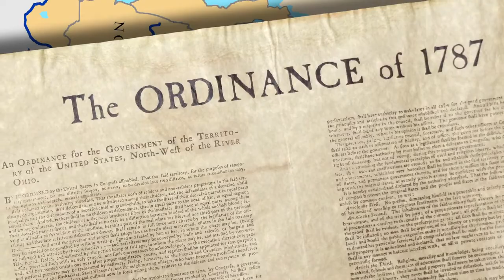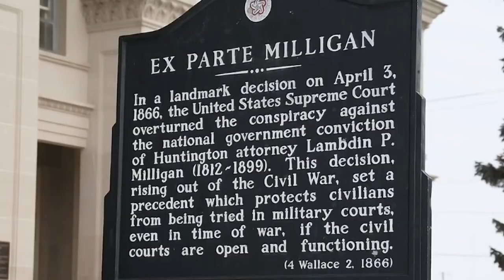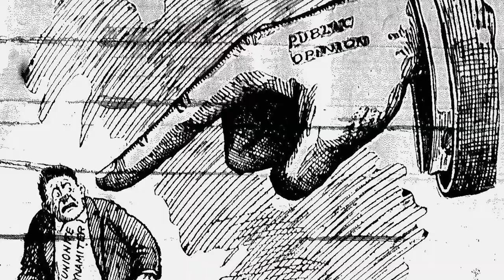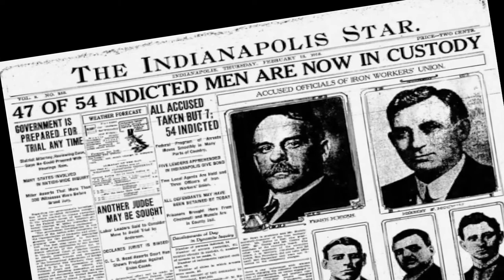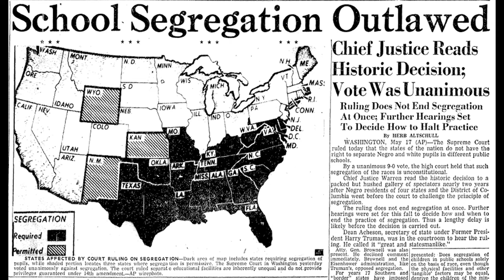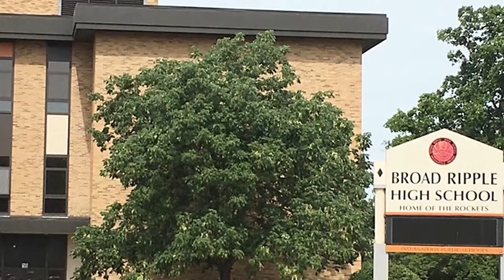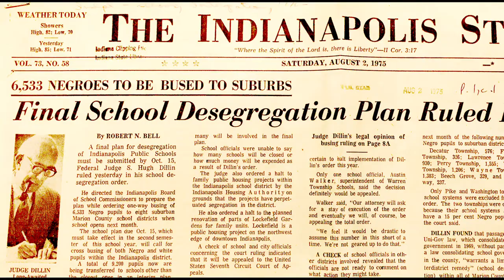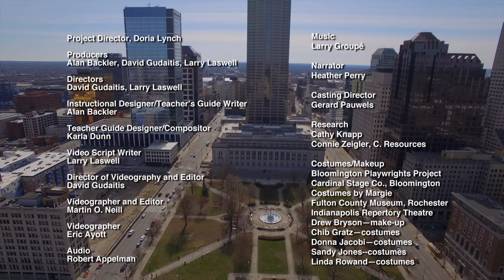And Justice for All: Indiana's Federal Courts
This 60-minute documentary provides an overview of the history of the federal courts in Indiana and uses reenactments to focus on three cases of historical significance, handled by those courts: Ex parte Milligan, which took place at the end of the Civil War, answered the question of whether civilians are eligible for prosecution by a military tribunal when civilian courts are open; United States v. Ryan, et al. , which took place in 1912, involved union members who were prosecuted for their roles in allegedly having conspired to bomb their way to the bargaining table; and United States v. Board of School Commissioners of the City of Indianapolis, the Indianapolis school desegregation case that began in 1968 and continued until 2016, when the busing order of Judge S. Hugh Dillin finally expired.

A Teacher's Guide that accompanies the video, as well as a version of the video broken into short segments for classroom use, can be found